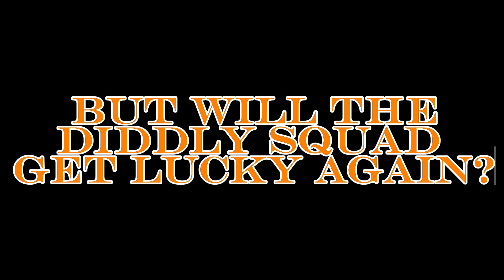Halloween Special 🎃2024 • THE TRAILER